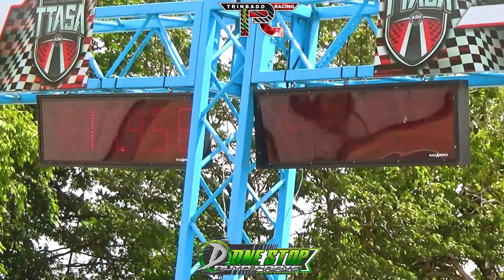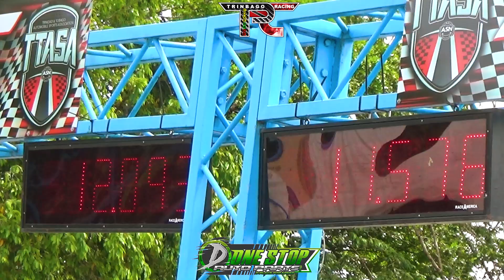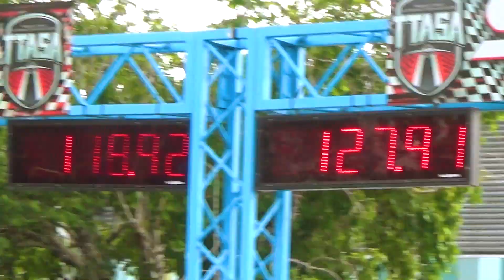Navin Ganesh Honda @ Street To Track 2 2023